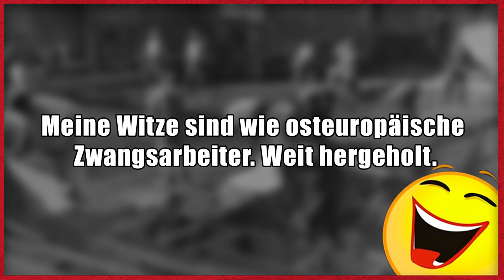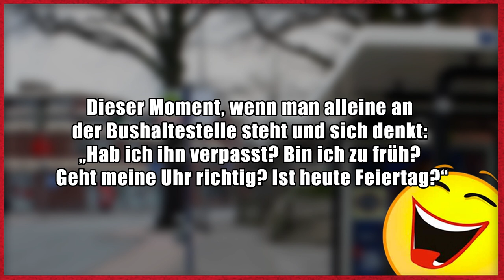Lustige Witze | Folge 128 (mit schwarzem Humor)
Dann schick einen Brief mit frankiertem Rückumschlag an:

Michael Sperling
Stichwort: MasterJam
Zülpicher Straße 227
50937 Köln